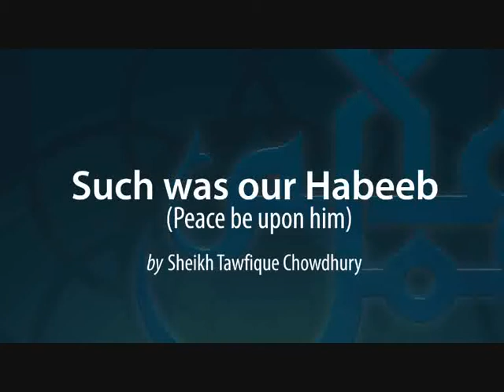Such was our Prophet (pbuh) - Sh Tawfique Chowdhury [Amazing] in HD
Sheikh Tawfique Chowdhury gives a heart warming and emotional lecture on how our beloved Prophet Muhammad (Peace be upon him) came closer to Allah, how he loved Allah and how Allah loved him back..

Ever feel disconnected with Allah, feel down, feel depressed or think maybe Allah doesn't love you anymore... feel like your duas are not being answered?? Watch this lecture, Sheikh Tawfique gives a beautiful Tafsir of Surah Ad-Duha and shows how Allah loves us all and wants the best for us.

A must watch lecture for anyone looking for an Imaan boost and appreciate the blessings of Allah in giving us all we have..